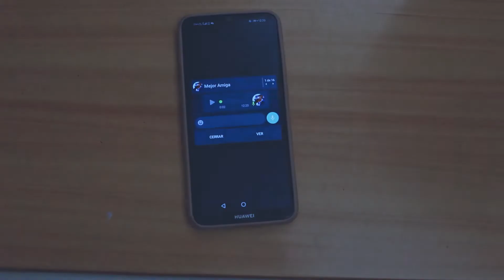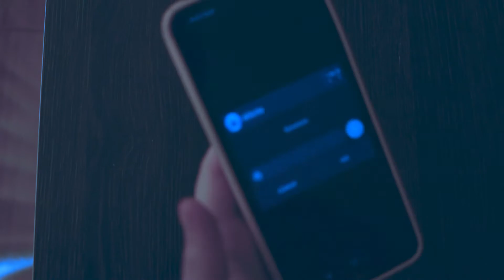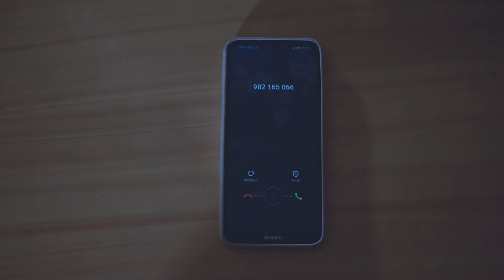PSEUDOTICA - CORTOMETRAJE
Lucia quiere olvidar a su ex quien le hizo demasiado daño, usando la técnica de la hipnotización. Emprende un viaje en su mente para tratar de olvidar cualquier rastro de él.

Direccion: Allison Altuna
Direccion de Fotografía: María Fernández
Sonido: Angie Quezada